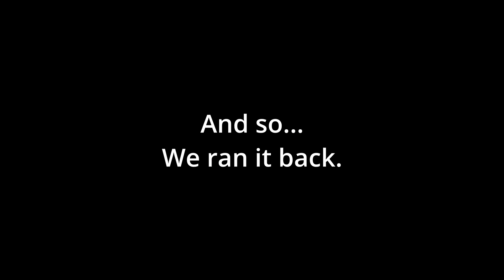Playing Valorant in 2024, At 4AM, After Not Playing For 2 Years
Hope you enjoyed, because you're probably not getting another one. This game still sucks.
I have like 3 more planned. Shut up.

First Episode of every Series I have! pick your poison.

Heyo! Im Krexon. I play Roguelikes and Shooters, with the occasional oddball here and there.
Games I play/Have played/Will play;
ULTRAKILL, Warframe, Roboquest, Crab Champions, Hades, MADNESS: Project Nexus, Risk of Rain Returns, Risk of rain 2, Death Must Die, Deadlink, Minecraft, Overwatch, Overwatch 2

Music Used;
Double-O-Turbo - Tim Stoney - Turbo Overkill OST